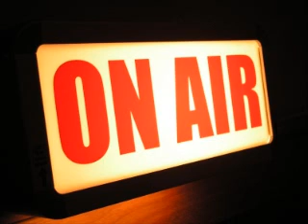Neil Rogers Show - 20th Anniversary (March 1, 1996)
Neil's 20th Anniversary. Boca Brian, Guitar Man, Jim Schuyler. and Annamaria Hunter perform. Guests include Glen Hill, Tom Jicha, Suds Coleman, and Fat Rich. Randi Rhodes, Larry King, Stan Major, and Craig Worthing, among others. Updated with 35 missing minutes.